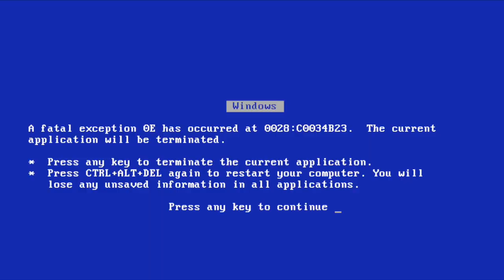SHE GETS AROUND! [new game!] | The Sims 4 ~ Part 1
NEW game on the channel! Gonna start making more "Let's Play" videos on the channel. Let me know what you think about that one! We expanding out here. Enjoy. c:

Hey, you sexy beast! I see you reading the description. (Comment "Cheeky" if you got this far. Lol.) c:

~ TaviusTV™